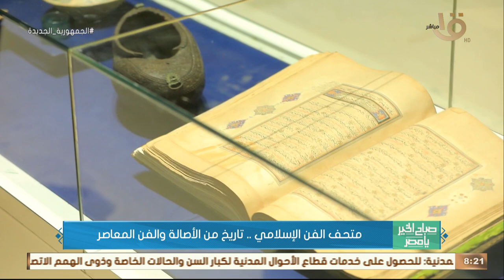صباح الخير يا مصر | متحف الفن الإسلامي.. تاريخ من الأصالة والفن المعاصر